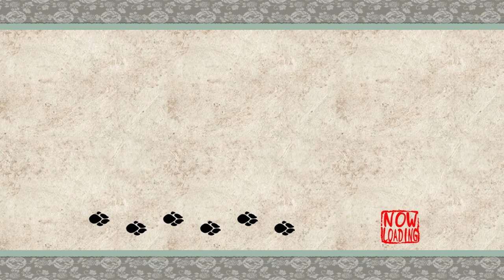Okami - 4 - Exploring the Field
Since my roommate is doing a playthrough roughly alongside this one, I've already been filled in on a couple of things I missed: on that one circle that I couldn't get to disappear there was another sign, and at another spot I didn't notice the triangle on the NPC that indicates more text and would've led to a sidequest.

Still, we got several things done and I'm satisfied with the result for the video.